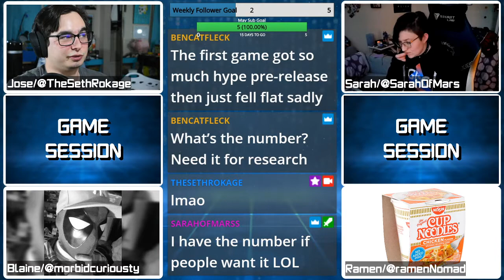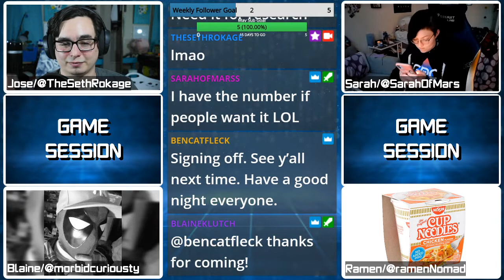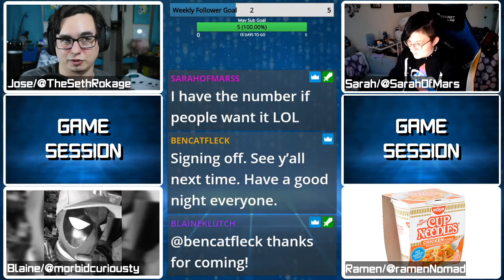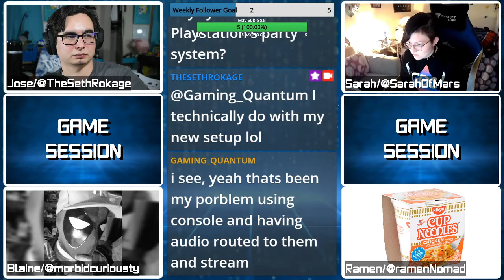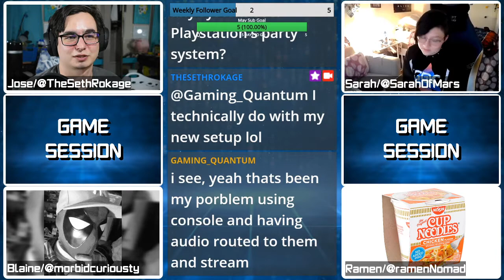Discord is coming to PlayStation! | Game Session Podcast Segment | Ep. 26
Podcast Crew:
Jose/TheSethRokage

Twitter.com/TheSethRokage
Twitch.tv/TheSethRokage